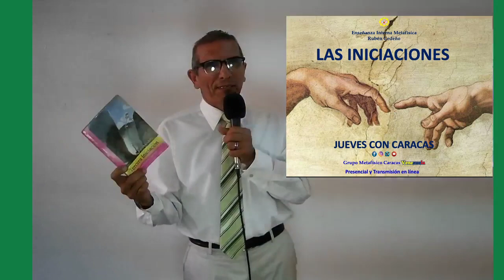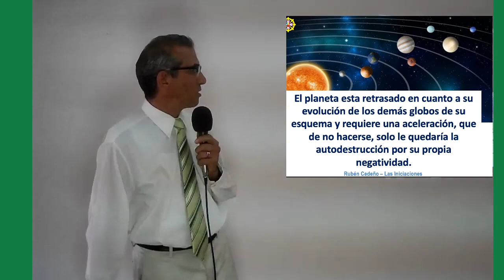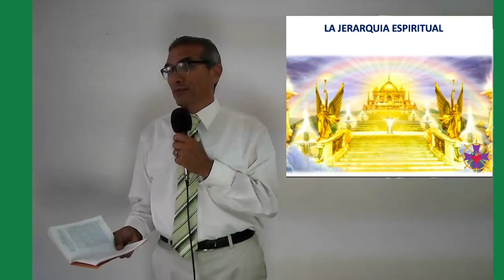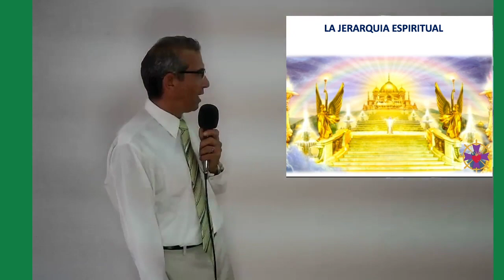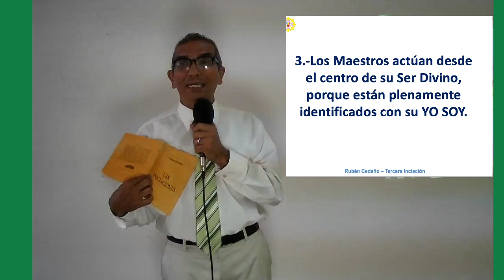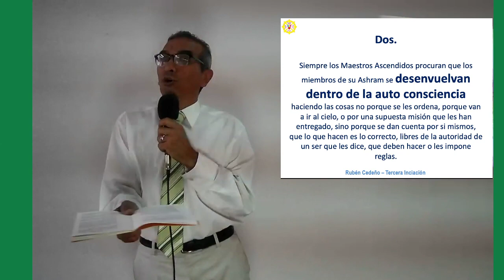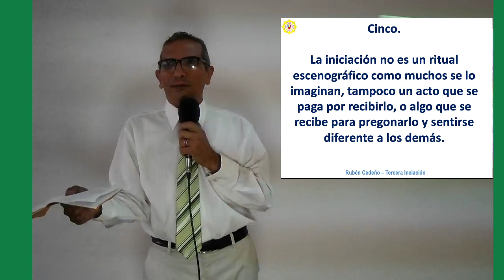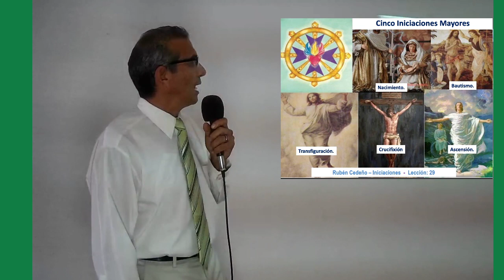Las Iniciaciones - Jueves Caracas